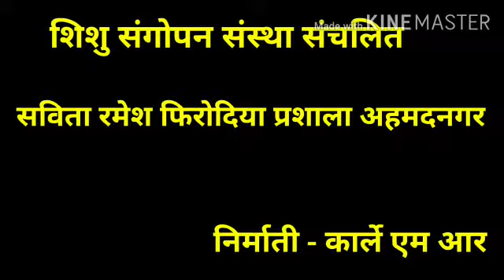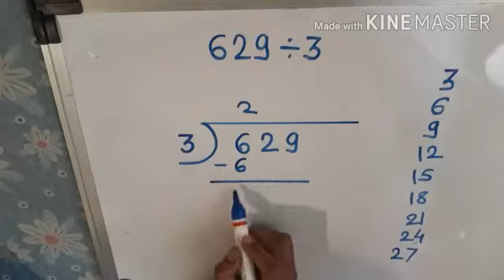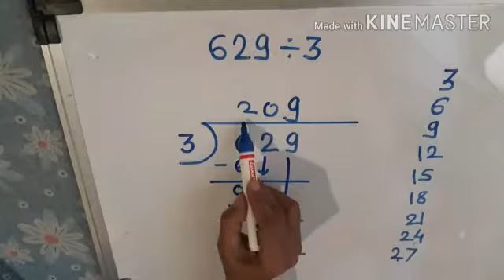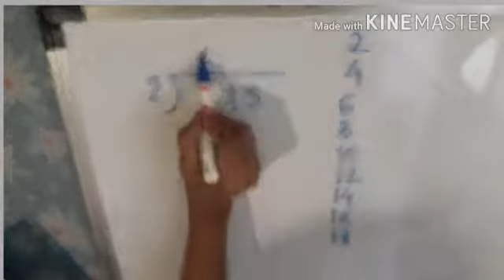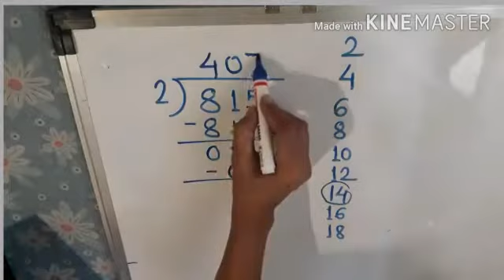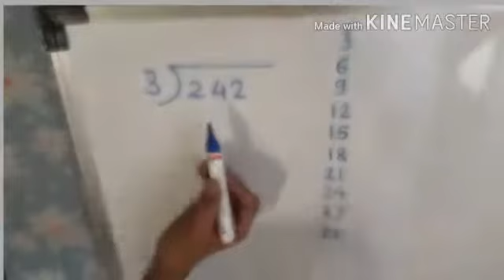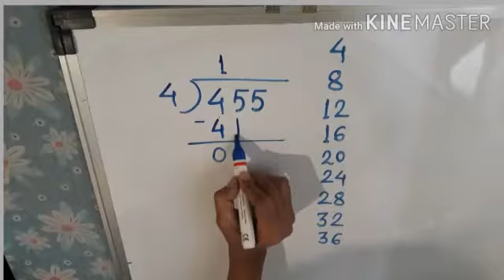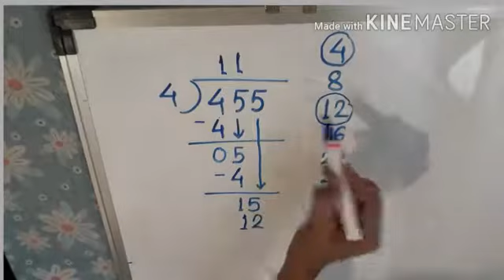4 Maths Division 2 savita ramesh phirodia prashala, Ahmednagar